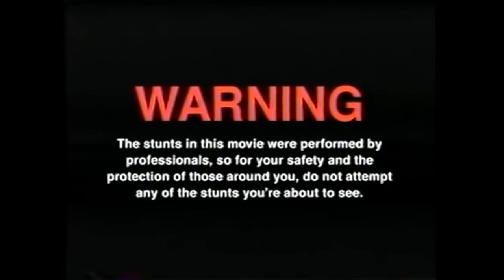Wir testen ISARWASSER / ISAR MAß (Kultgetränk der 70er Jahre) (feat Hannes)